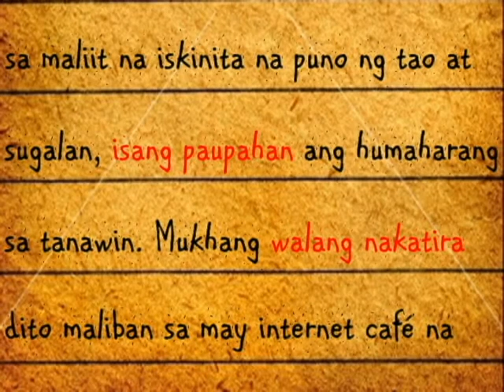Freeloader Trailer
An erotic story written by JDC to hit online soon at ulirat.wordpress.com.